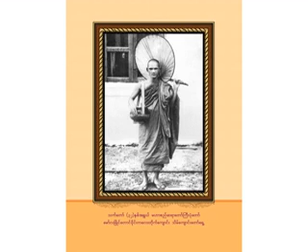၁၃၃၅ ခုႏွစ္ သမၼသသုတ္ တရားေတာ္ (၁)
ေက်းဇူးရွင္မဟာစည္ဆရာေတာ္ႀကီး  ၁၃၃၅ ခုႏွစ္  သမၼသသုတ္ တရားေတာ္ (၁)